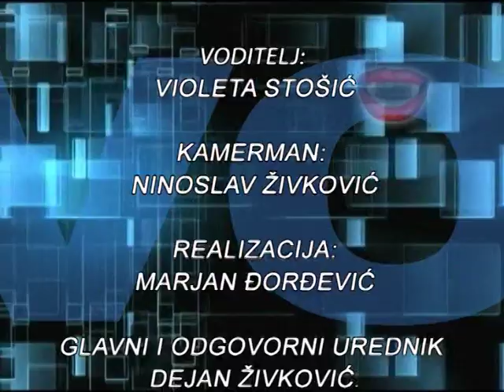Emisija ''Razgovor sa...'' TV-K1 Gost: Vjerica Radeta